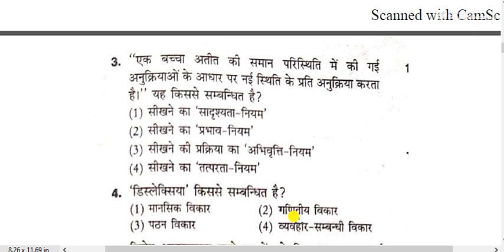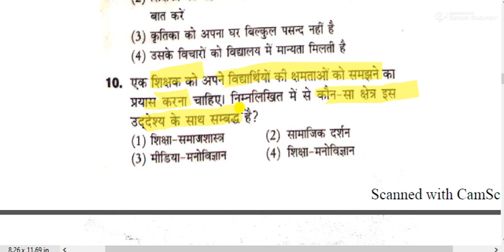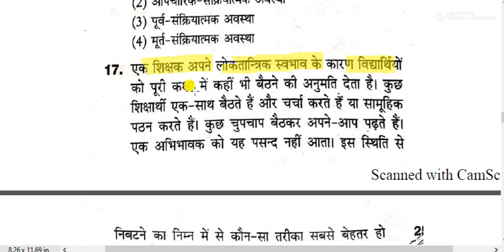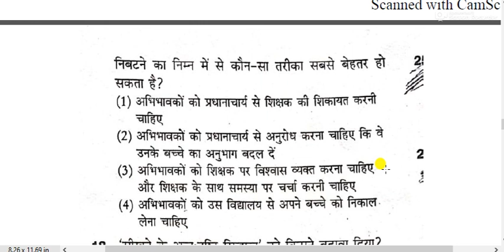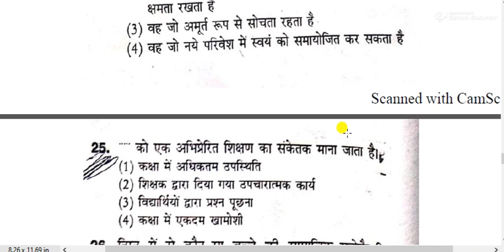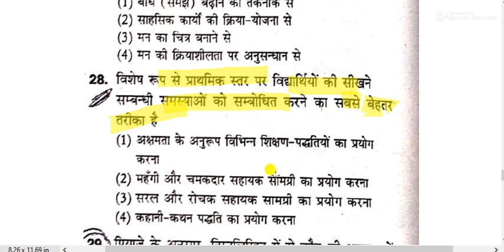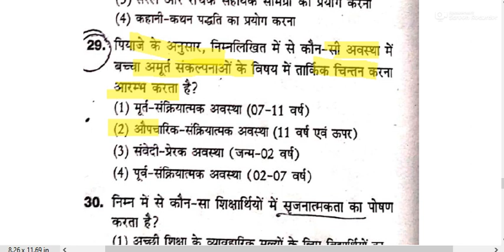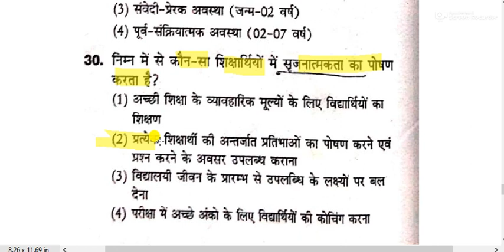CTET 2020 || Child Development & Pedagogy for CTET 2020 Psychology for CTET 2020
# CHILD DEVELOPMENT & PEDAGOGY FOR CTET 2020
# PSYCHOLOGY FOR CTET 2020
बाल विकास शिक्षा शास्त्र पेडगोजी की तैयारी कैसे करें
बाल मनोविज्ञान शिक्षा शास्त्र पेडगोजी की तैयारी कैसे करें
How to prepare for child psychology education pedagogy
बाल शास्त्र पेडगोजी की तैयारी कैसे करें
बाल विकास पेडगोजी की तैयारी कैसे करें
How to prepare for child development pedagogy